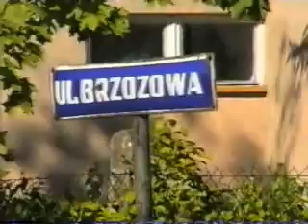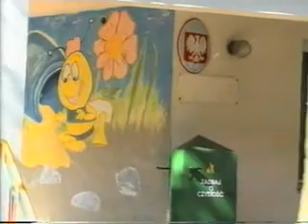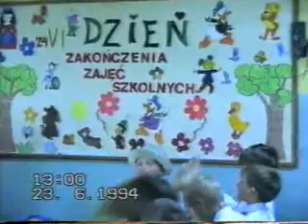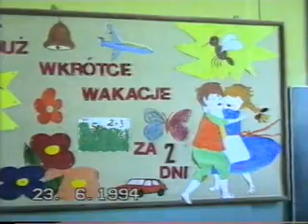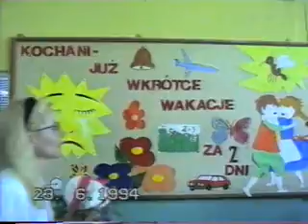Zakończenie roku szkolnego przedszkola 1994. Smętowo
Nagrywał Stanisław Mucha